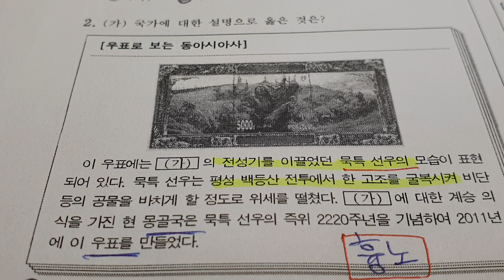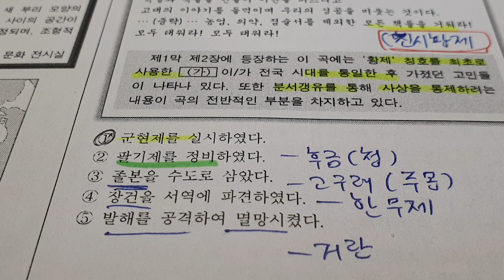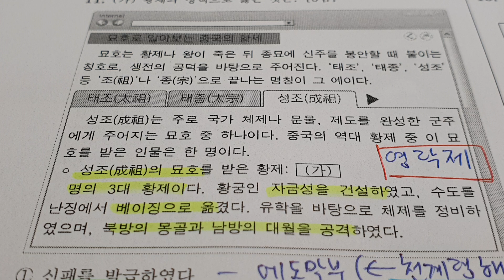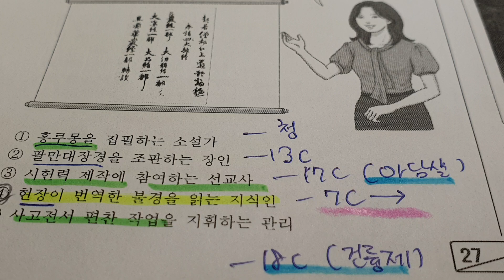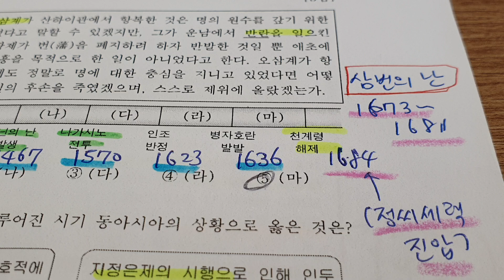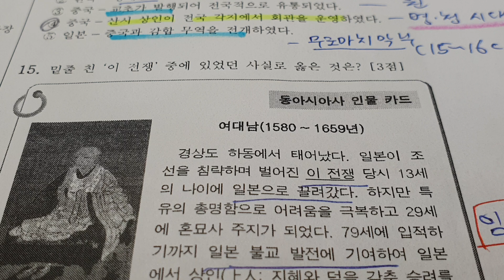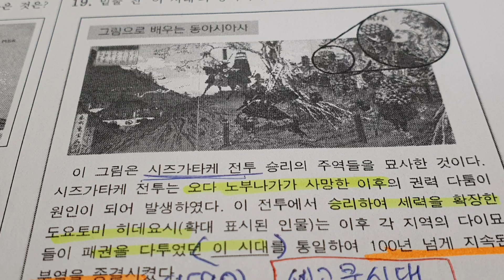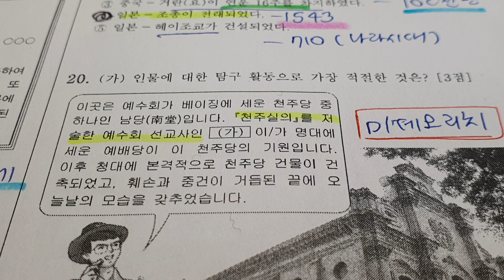(9월 4일 실시) 2024학년도 9월 고2 동아시아사 모의고사 해설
이번 시험범위는 "3. 동아시아의 사회변동과 문화교류"까지입니다. 대문사진은 문제 18번 자료에 등장하는 타이난에 이쓴 '질란디아 요새' 입니다.

문제18번(26:40, 오답률 78.9%) - 자료 속의 "타이완 내의 거점을 정씨 세력에게 빼앗긴.." 부분에서 금방 네덜란드임을 캐치못했다고 하더라도 마지막줄 "근거지인 바타비아로 귀환하였다"를 핵심 키워드로 삼아서 네덜란드를 가리키는 문제임을 알 수 있음. 따라서 선지 2번(데지마의 상관을 통해 일본과 교류)이 정답 / 선지 1번(시박사를 두어 해상무역을 관장)은 당나라 이후 중국에 해당 / 선지 5번(마닐라를 건설하고 갈레온 무역을 주도)은 에스파냐에 해당함.